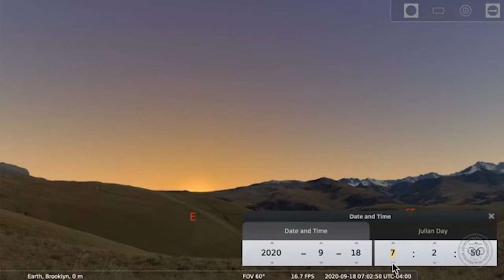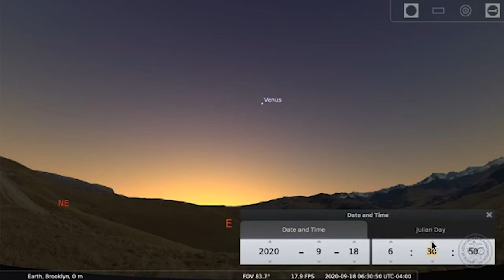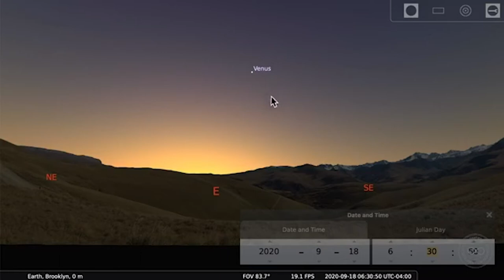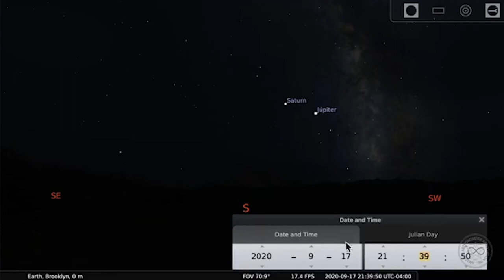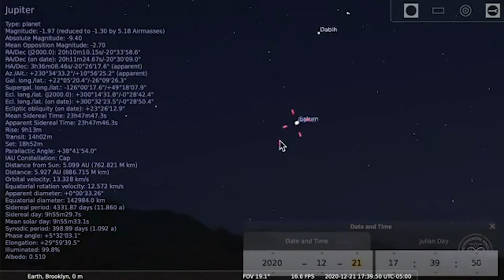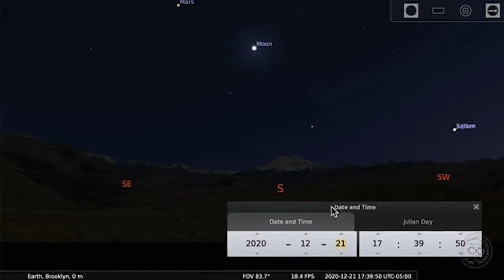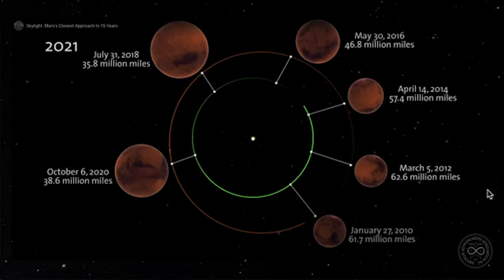Astrovis Tour September 17: Winter Starfest on Mars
AAA's public observing events are on hold, so we're sharing some astronomy via live stream. We'll use Stellarium to see what's up in the sky this week, and take a quick trip around our local universe with OpenSpace.
This week we take a look at the seasons of Earth and Mars, and have that long-awaited party atop Olympus Mons.